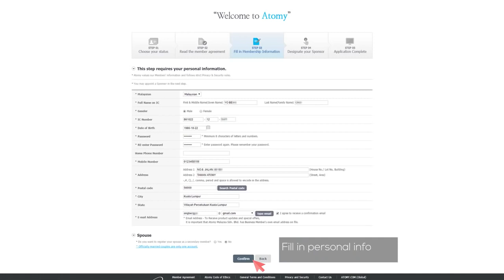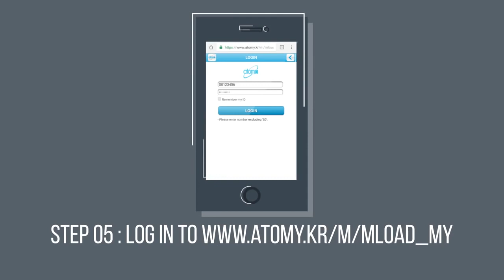Atomy Malaysia Membership Registration & Mobile Verification tutorial